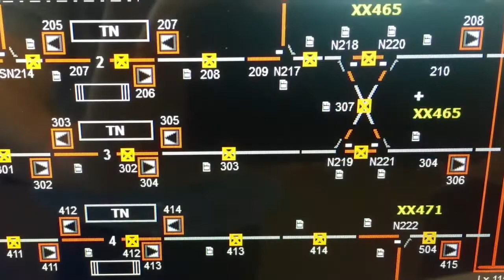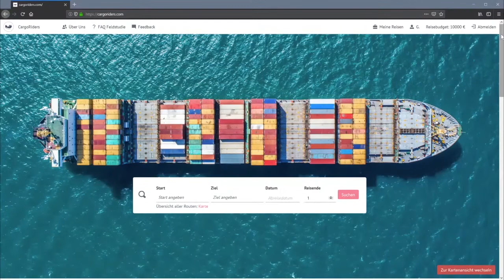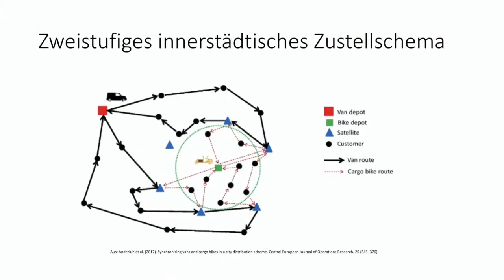FHSTP: Science@Home - Mobilitätsforschung an der FH St. Pölten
Fachhochschule St. Pölten

Inhalt: Alexandra Anderluh, Andrew Nash, Carl Ritter von Ghega Institut für integrierte Mobilitätsforschung